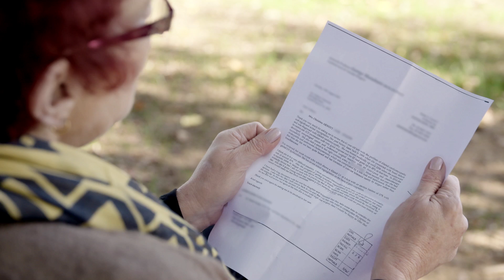Mending a broken heart: Philips’ structural heart program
"I’ve died five times and been bought back to life by modern medicine." Hear the incredible life story of Christine and why she was a perfect candidate for Philips transcatheter valve replacement surgery at The Alfred Hospital, Melbourne.

At Philips, we’re on a mission to improve people’s lives.

There’s always a way to make life better.

At Philips, we're here to deliver innovation that matters to you. Others may focus on what innovation does. We focus on what it does for you.

Video Transcript:
[Christine] It’s one certainty in life that you are going to die
[Christine] I love sitting here on this bench under my tree. And when I pass, this is where I want my ashes to be. I started to join the Police Force in 1974 and I really didn't have a clue what I was getting in for. I ended up in License and Gaming and Vice where I played a prostitute a lot. I used to stand on the corners and get the gutter crawlers – to come around and get us. That was an eye opener but it was quite fun.
[Christine] Over the past sixteen years, I’ve been pretty sick. I've actually died five times and been brought back to life by devices and modern medicine.
[Dr. Tony Walton] Christine is a remarkable person. I met her last year when she was sent down for an assessment because she had a very badly leaking mitral valve.
 [Dr. Stephen Duffy] She had had previous thoracic surgery with, she had esophageal cancer, she had a cardiomyopathy - and she’d also had a biventricular pacemaker and implantable defibrillator in fact had been refused open heart surgery.
 [Christine] I got a letter in the mail from this major Melbourne Hospital. It says you can't have the valve operation because you're too weak. You know - you wouldn't survive it. And it was just - I don’t know - it's the sort of letter you never want to get. You never want to see it in black and white. You never want to see it in writing. It’s pretty daunting when you face your own mortality.
 [Dr Tony Walton] She had a very positive attitude to life and was very keen to explore new and innovative options for treating her mitral valve disease. We were very fortunate to be able to offer her trans catheter mitral valve replacement.
 [Kevin Barrow] We’re very proud to be able to bring our clinical innovation and technology to the Alfred because they are a leading cardiac site across all of Australia. The structural heart program is an example of an integration between our image guided therapy and our ultrasound products.
 [Dr. Stephen Duffy] The echo navigator is a useful device. We get precise information from the echo pictures that we can precisely correlate with our fluoroscopy images, so that we can know exactly where we’re positioning our devices. We can be very precise which makes it a much safer procedure.
 [Dr. Stephen Duffy] Christine was a great candidate for his novel device, because of her high-risk features.
[Christine] If it wasn't for that equipment they wouldn't be able to do my surgery, you know alright, you've got your brilliant surgeons and I've got the new valve, but if they weren't able to see where they were putting it and what they were doing. I mean because of this Philips equipment that was monitoring me, it was able to be done in the first place.
 [Dr. Tony Walton] The whole aim of these technologies is to get people out of the hospital faster and with less discomfort.
 [Christine] I just feel so privileged being able to just sit here and live life and look at all the beauty around me.
 [Christine] I don't fear death at all. I'm just not ready to go yet.